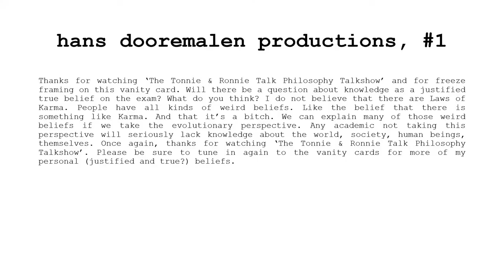Knowledge clip MOOC: knowledge is a justified true belief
Knowledge clip #1 for the MOOC: Philosophy of science & critical thinking for psychology students.
(The course will officially start in September 2022.)